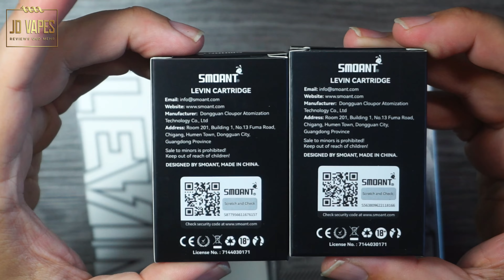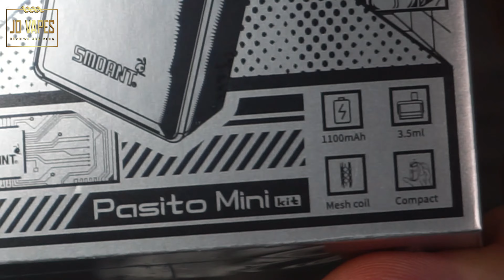Smoant LEVIN Pod 🔴 𝓙𝓓 𝓥𝓪𝓹𝓮𝓼 𝓯𝓲𝓻𝓼𝓽 𝓘𝓶𝓹𝓻𝓮𝓼𝓼𝓲𝓸𝓷 & 𝓓𝓲𝓮 𝓟𝓸𝓼𝓽 𝔀𝓪𝓻 𝓭𝓪 #369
Smoant LEVIN Pod
Smoant Posito mini